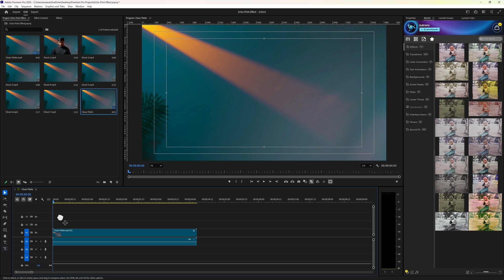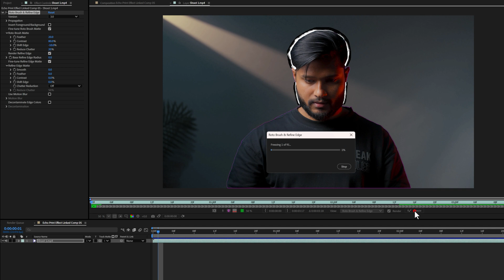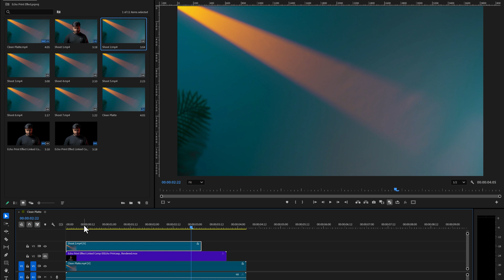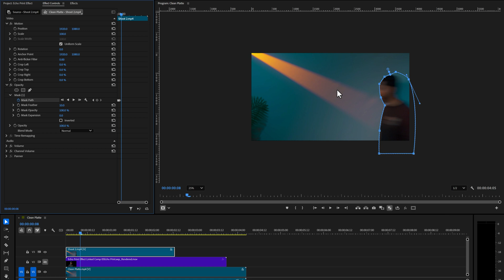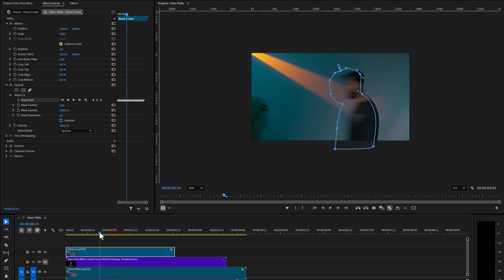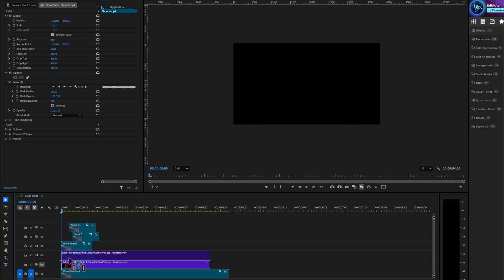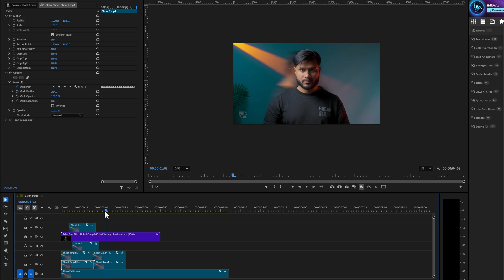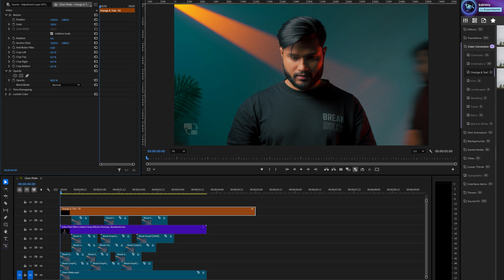Make ECHO PRINT Effect in Premiere Pro (Step by Step)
In this Premiere Pro tutorial, I’ll show you exactly how to shoot and edit the trippy Echo Print effect — that ghostly motion trail seen in music videos like Dua Lipa’s Training Season and films like Tenet and Doctor Strange.
No fancy gear needed — just your camera, creativity, and Adobe Premiere Pro!